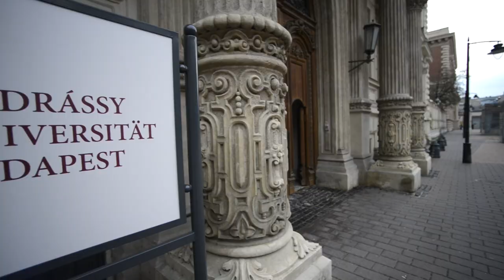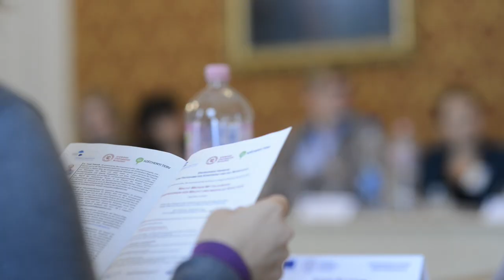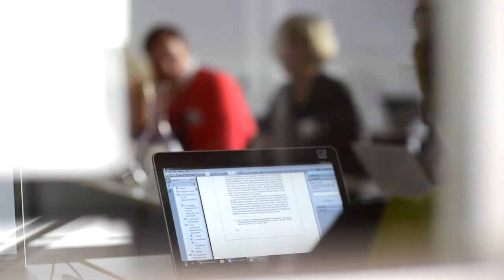Imagefilm der Doktorschule der Andrássy Universität Budapest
Imagefilm über die Interdisziplinäre Doktorschule der deutschsprachigen Andrássy Universität Budapest (AUB).